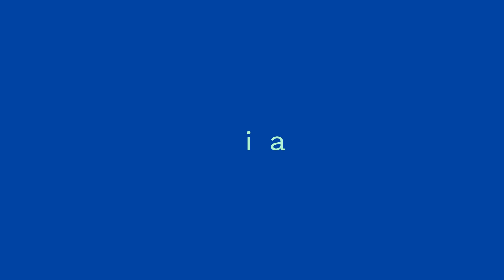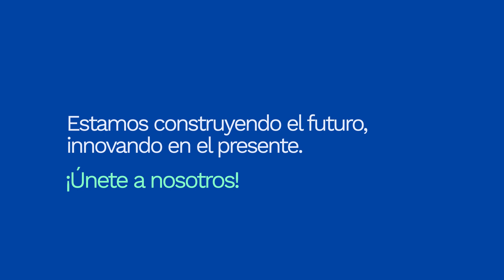Forbes reconoce a N5 Now entre las empresas "The ones to watch".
N5Now no es simplemente una adición más al complejo escenario tecnológico de las instituciones financieras. Es la respuesta a una necesidad urgente de simplificación, diseñada para coexistir e integrarse armoniosamente con los sistemas heredados.

1. Creemos que el futuro de la industria financiera no está en la adición de más complejidad, sino en su simplificación inteligente.
2. No estamos caminando solos para revolucionar el sector financiero. Tenemos el honor de contar con algunos de los mejores inversores del mundo a nuestro lado, cuya confianza y visión compartida en nuestra misión nos impulsan a alcanzar nuevos niveles cada día.
3. Desde nuestra fundación, N5 ha utilizado inteligencia artificial en diversas soluciones, anticipando tendencias y redefiniendo cómo la industria opera, crece y atiende a sus clientes. Comprendemos que la implementación de la IA desbloquea un vasto potencial y abre innumerables oportunidades, especialmente cuando se enfoca en resolver desafíos específicos y no solo se adopta de manera aislada.
4. En pocos años, nuestra reputación conquistó a gigantes del sector financiero en América Latina. Actualmente, 70 de los mayores bancos y aseguradoras de la región son nuestros clientes. Estas empresas, al igual que todas las demás que eligieron las soluciones de N5, se convirtieron en verdaderas socias que caminan a nuestro lado rumbo al éxito.
5.
El éxito de N5 se atribuye en gran parte a su habilidad para reunir talentos de diversas nacionalidades y países, aprovechando su presencia global y la valoración de la diversidad. Esto enriquece la empresa con una variedad de perspectivas e ideas innovadoras, facilitando una comprensión más profunda de los mercados regionales gracias a la presencia de ejecutivos locales. Además, N5 fomenta la innovación no solo en sus soluciones, sino también en su cultura organizacional, recientemente introduciendo un programa que permite a los empleados convertirse en socios de la empresa, reconociendo así su contribución al superar desafíos diarios y destacando la importancia de cada colaborador como pilar del éxito de la empresa.